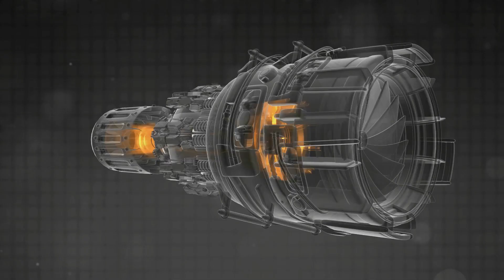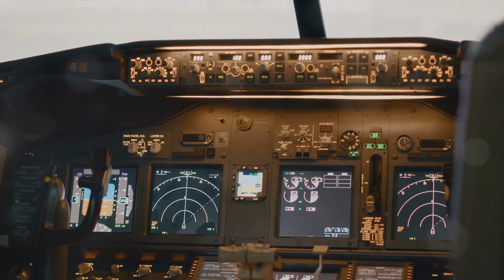Fastest Flyers of the Cold War Unveiled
On our channel @license333we'll see the "Fastest Flyers of the Cold War Unveiled"! Discover the engineering marvels, pilot stories, and the intense rivalries that drove innovation in aviation. Learn about legendary planes, secret missions, and technological breakthroughs that defined this era. Join us as we unveil the fastest flyers of the Cold War!